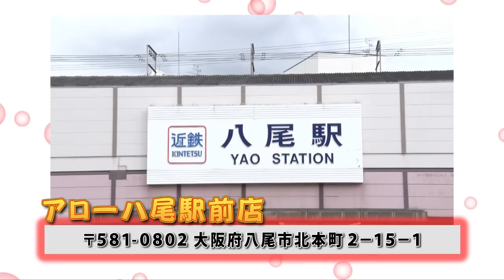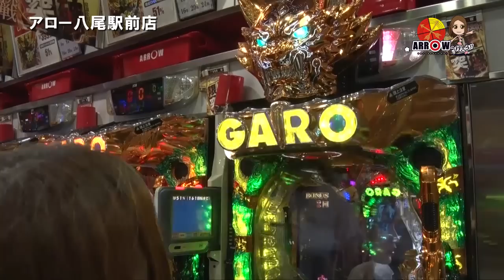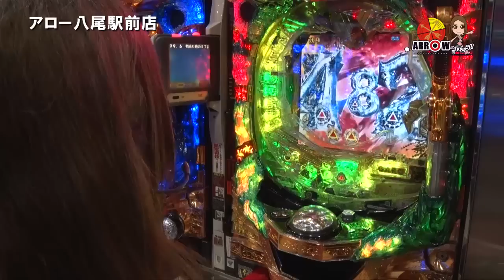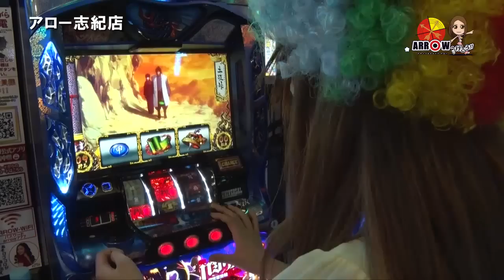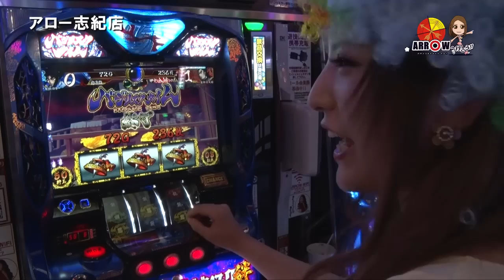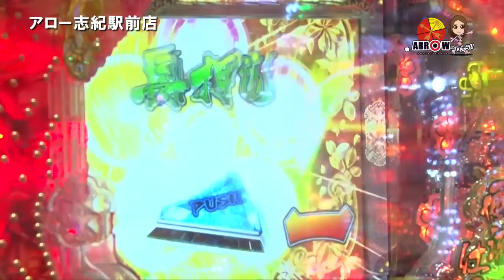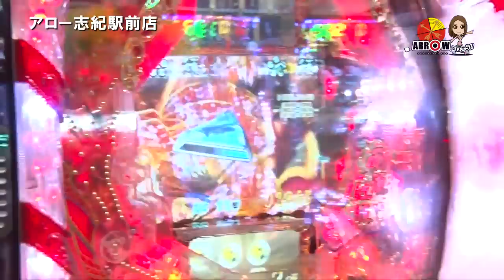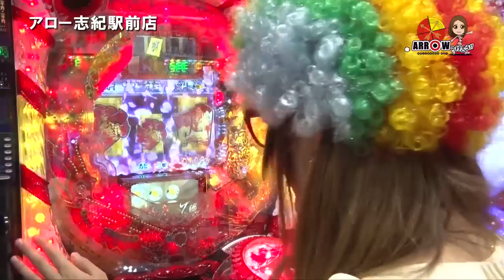ARROWへ行こう！ vol.01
ARROWグループ×リーチエンジェルコラボ企画

『ARROWへ行こう！』第1弾♪

『ARROWへ行こう！』がパワーアップして帰ってきましたっ!!
番組内容も大幅リニューアル♪

初回のリーチエンジェルMCは『望月リア』ちゃんです♪
実践結果によってはメインMC降板になるカモ…!?

動画再生回数もMC存続に非常に関わるみたいなので
皆サマ是非チェックして下さいネ♡

それではvol.01スターーートッ!!☆